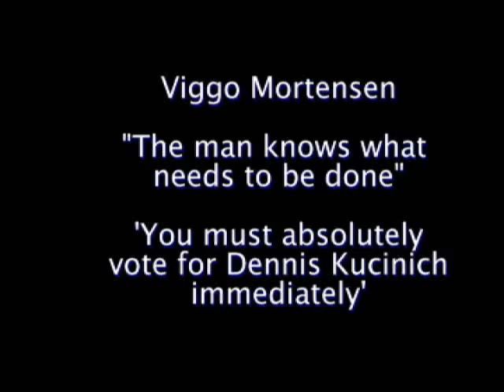Viggo Mortensen "The Man Knows What Needs to be Done"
Actor Viggo Mortensen asks the voters
to support Dennis Kucinich in an interview with Davis Fleetwood

Filmed by Robert Malin